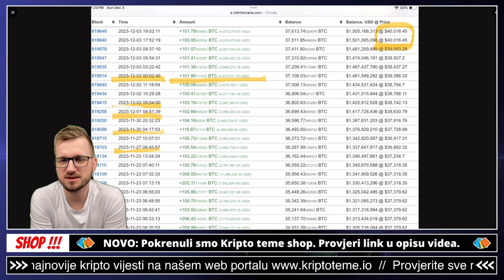BITCOIN BOMBARDER TRPA I NA 40K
BITCOIN I KRIPTO TEME

Provjerite sada naš kripto asortiman

⚡️Iskoristi kod 10% popust ➡️ KRIPTOTEME

Zonu visokog rizika radim preko MEXC i so su videa koju mogu gledati svi JUMBO članovi

✅ SLUŽBENI LINKOVI

✅ REKLAMA U UVODU VIDEA:
⚡️Lucky Block

kripto teme
kriptovalute ulaganje
kriptovalute investiranje
ulaganje u kriptovalute
kripto teme kripto istraga
kriptovalute koje treba pratiti
kriptovalute 2024
bitcoin cardano solana ethereum
xrp  hello token book token,
binance mjenjačnica
coinmarketcap